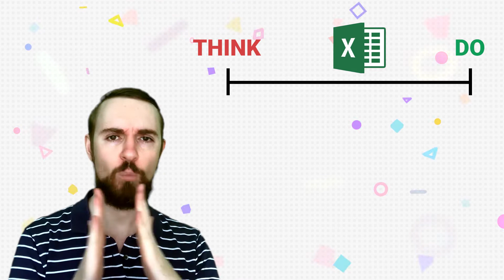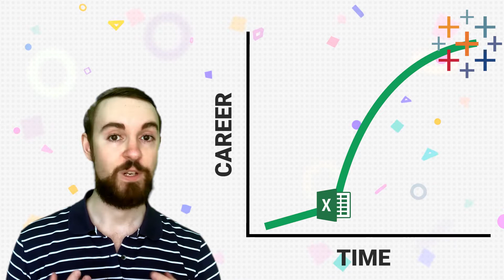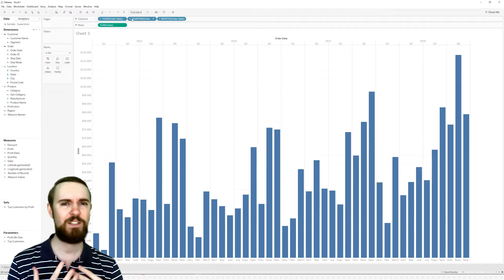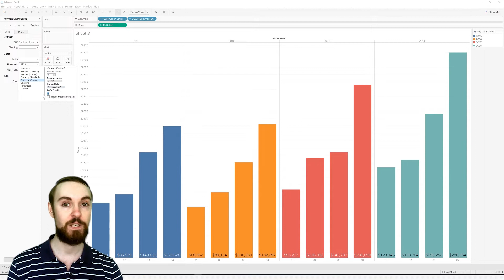What is Tableau?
In this video we answer the most popular question "what is Tableau?", By the end you'll know some of the more prominent features and capabilities of the tool and how it can help your career. There is a lot of depth to Tableau and we can't cover it all in a short video.